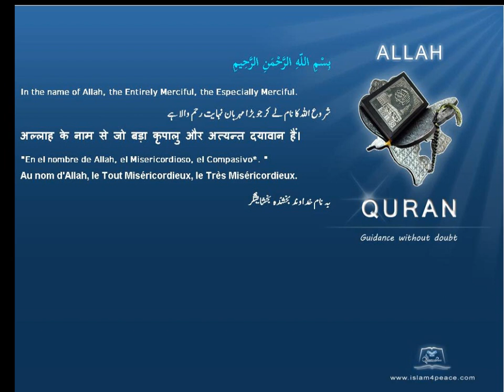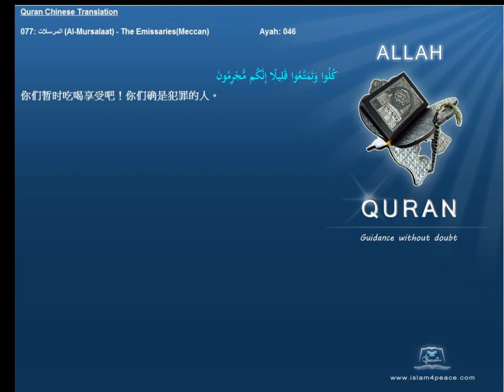Quran Chinese Only 077 المرسلات Al Mursalaat The EmissariesMeccan Islam4Peace com